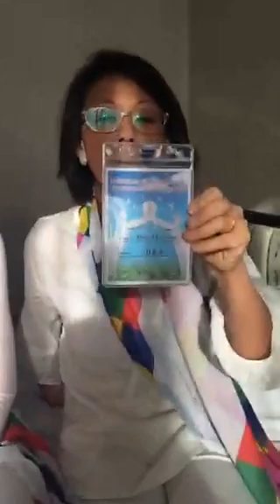7 Press conference via Periscope from Pyongyang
I moderated a mini press conference from the Yanggakdo International Hotel in Pyongyang, North Korea. Gloria Steinem, Nobel Peace Laureate Mairead Maguire, Professor Suzy Kim from Rutgers, and activist and lead organizer Christine Ahn speak.

I'm @colbay on Twitter and Periscope. I went to cross the Korean DMZ with a delegation of 30 scholars, activists, artists, writers, film makers to bring global attention to the need for a Peace Treaty there. I live streamed from North Korea to bring everyone along on this amazing journey via a mobile app called Periscope.

Unfortunately Periscope deletes all streams after 24 hours so I've uploaded the raw footage from them here. In the videos you hear me sometimes responding to comments by viewers, the visual overlay of which, also unfortunately, there was no way to save. On the other hand, often it was inappropriate or impossible for me to talk in the context shown, so there's no ongoing commentary by me.

These were the first live streaming of its kind from inside North Korea.